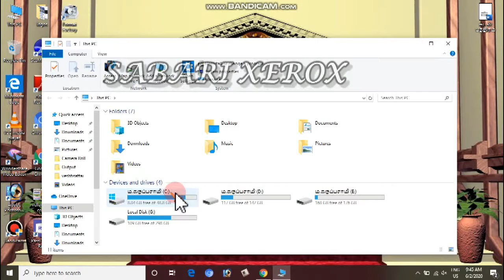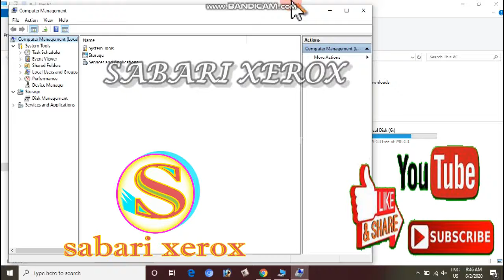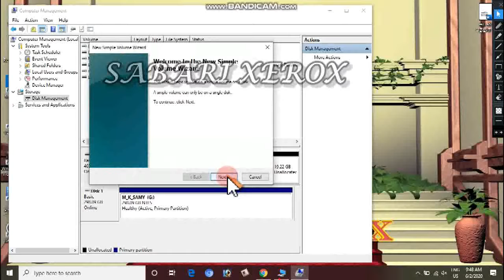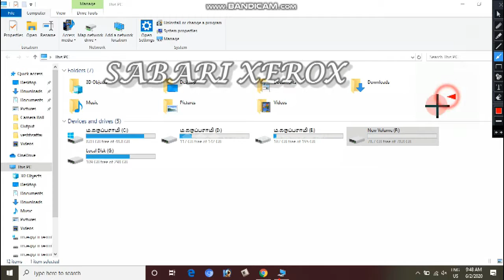Create new volume for your pc in easy way